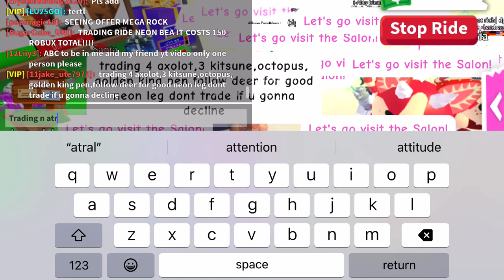I attempted to trade my neon rideable Australian kelpie in adopt me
I really tried